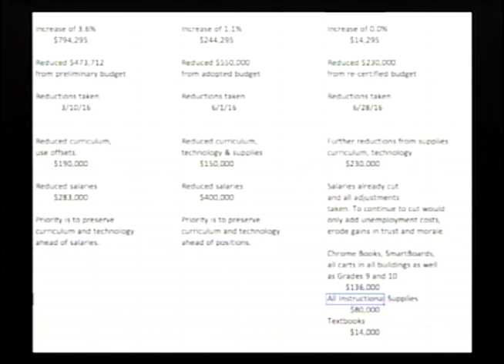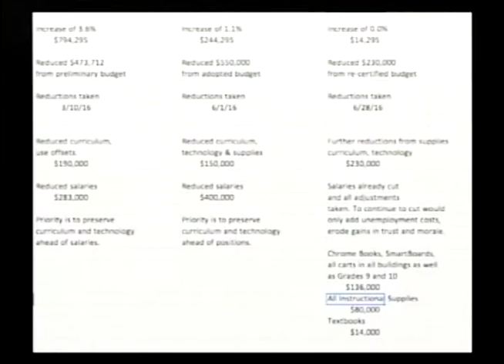School Committee Meeting 6 23 16